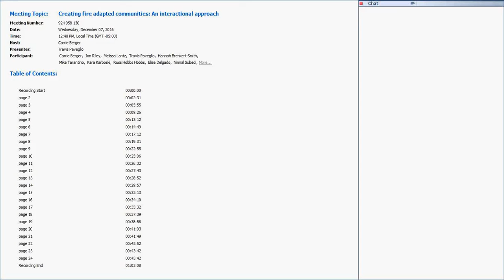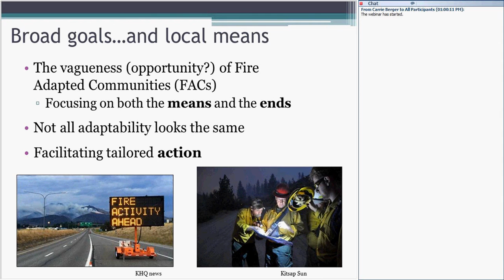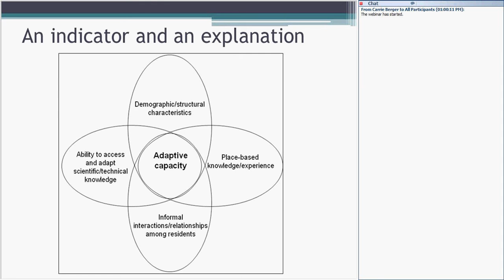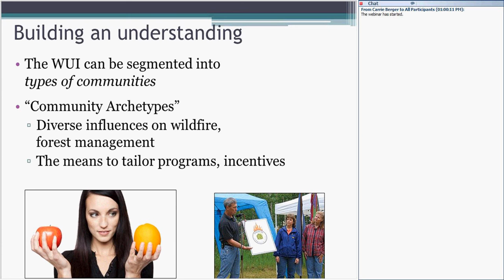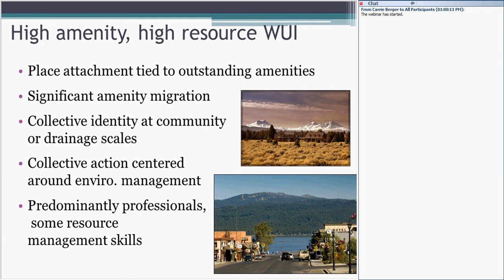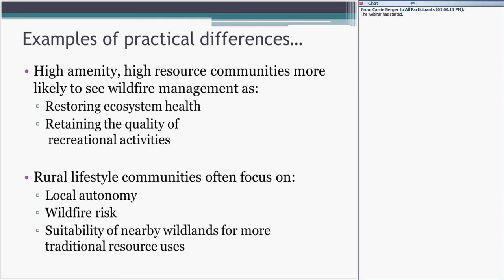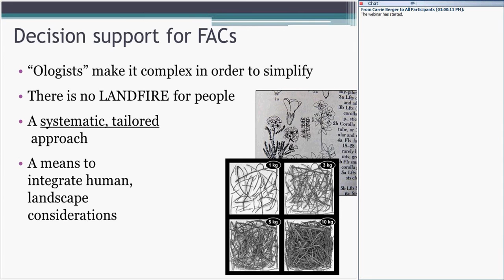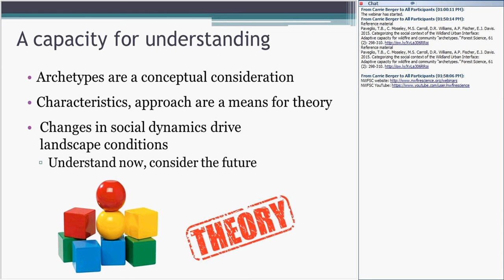Creating fire adapted communities An interactional approach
A growing body of wildfire research indicates that populations will support or enact different programs, policies and planning approaches to better “live with wildfire.” This presentation builds on one existing conceptual approach for characterizing local socio-ecological conditions that influence how and why populations might adapt differently to changing wildfire conditions. The presentation concludes with a call for wildfire social science to reconsider the value of understanding adaptation as a process, and to diversify assessment of progress toward national goals of “fire adapted communities” by considering how wildfire management best responds to local conditions.